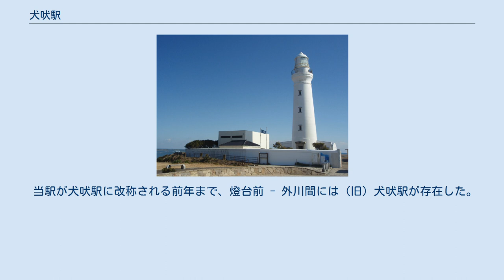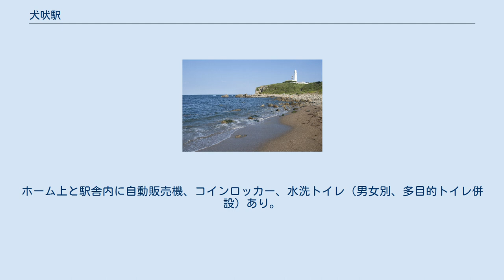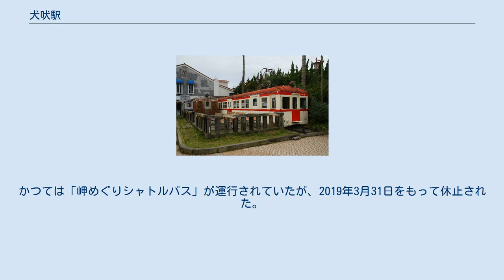犬吠駅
駅舎正面（2013年9月4日） 当駅から犬吠埼付近の空中写真（国土交通省 国土地理院 地図・空中写真閲覧サービスの空中写真を基に作成） 犬吠駅（いぬぼうえき）は、千葉県銚子市犬吠埼にある、銚子電気鉄道銚子電気鉄道線の駅である。
駅番号はCD09。
関東の駅百選に選定されている。
 当駅が犬吠駅に改称される前年まで、燈台前 - 外川間には（旧）犬吠駅が存在した。
現在もホームの跡らしきものが残っている。
天然温泉リゾート『ホテル＆スパ 月美（太陽の里）』傍らあたりがほぼ駅があった所在地と思われる。
 沖縄ツーリストが命名権を取得しており、OTS犬吠埼温泉を冠した愛称としている。
沖縄ツーリストのキャッチコピーであるワンツースマイル（One Two Smile）の略称「OTS」を犬吠の駅名の一文字である「犬」の鳴き声（ワン）との語呂合わせ、現地観光名所の犬吠埼温泉と掛け合わせている。
 かつては廃車になったデハ501と元相模鉄道モニ2022の2両が駅前広場に置かれ、電車の車体を利用したNPO運営の福祉喫茶「電車レストランかふぇ・ど・えがお」が営業されていたが、老朽化・塩害による車体の腐食のため、2012年（平成24年）7月下旬に解体処分された。
駅員配置駅（早朝、夜間は無人）。
ホーム上と駅舎内に自動販売機、コインロッカー、水洗トイレ（男女別、多目的トイレ併設）あり。
駅前に8台分の駐車場設置。
 1日平均乗車人員 103人（2019年度） 近年の一日平均乗車人員推移は下表の通り。
 君ヶ浜と犬吠埼 犬吠埼灯台 観光地・観光施設が駅周辺に点在する。
 駅前を発着するバス路線は無い。
かつては「岬めぐりシャトルバス」が運行されていたが、2019年3月31日をもって休止された。